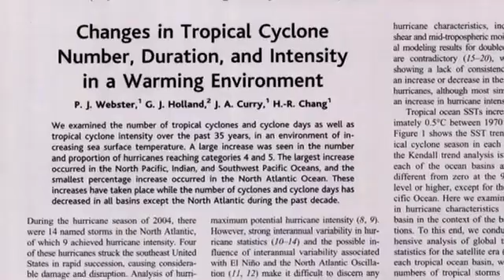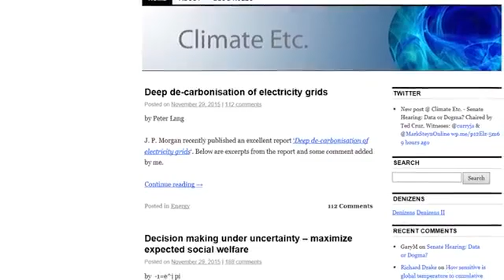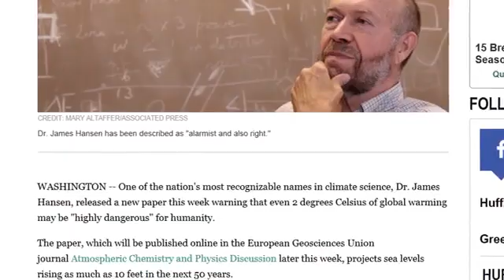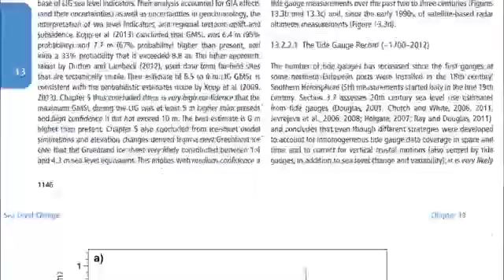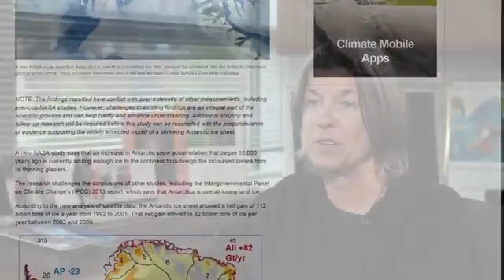Dr. Judith Curry Explains The Reality Of Bad Climate Science And Bad Politics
Judith A. Curry is an American climatologist and former chair of the School of Earth and Atmospheric Sciences at the Georgia Institute of Technology. Her research interests include hurricanes, remote sensing, atmospheric modeling, polar climates, air-sea interactions, and the use of unmanned aerial vehicles for atmospheric research. She is a member of the National Research Council's Climate Research Committee. As of 2017, she has retired from academia.Curry is the co-author of Thermodynamics of Atmospheres and Oceans (1999), and co-editor of Encyclopedia of Atmospheric Sciences (2002), as well as over 140 scientific papers. Among her awards is the Henry G. Houghton Research Award from the American Meteorological Society in 1992.
Regarding climate change, she thinks that the IPCC reports typically neglect what she calls the "Uncertainty Monster" in projecting future climate trends, which she calls a "wicked problem." Curry also hosts a popular science blog in which she writes on topics related to climate science and the science-policy interface.

Judith Curry has argued that climatologists should be more accommodating of those skeptical of the scientific consensus on climate change. Curry has stated she is troubled by what she calls the "tribal nature" of parts of the climate-science community, and what she sees as stonewalling over the release of data and its analysis for independent review. In February 2010 Curry published an essay called "On the Credibility of Climate Change, Towards Rebuilding Trust" on Watts Up With That? and other blogs. Writing in The New York Times, Andrew Revkin calls the essay a message to young scientists who may have been disheartened by the November 2009 climate change controversy known as "Climategate". In September 2010, she created Climate Etc., a blog related to climate change and hosted by Curry. She wrote that "Climate Etc. provides a forum for climate researchers, academics and technical experts from other fields, citizen scientists, and the interested public to engage in a discussion on topics related to climate science and the science-policy interface."[8] She wrote: "I have a total of 12,000 citations of my publications (since my first publication in 1983). Climate Etc. gets on average about 12,000 ‘hits’ per day, and 300-400 comments." She gets " zero academic credit or incentives for my blogging and tweeting," but hopes that " social media and the associated skill set [will become] better recognized within the academic system." Curry testified before the US House Subcommittee on Environment in 2013, remarking on the many large uncertainties in forecasting future climate. In October 2014, Curry wrote an op-ed for the Wall Street Journal  where she argued that human-caused warming near the end of the 21st century should be less than the 2-degrees-Celsius “danger” level for all but the IPCC’s most extreme emission scenario, which is far later than the IPCC prediction of a 2-degrees-Celsius warming before 2040.

Check Out Another Great Video!
STATE OF THE CLIMATE DEBATE - Judith Curry Ph.D. - Climate Science And The Uncertainty Monster